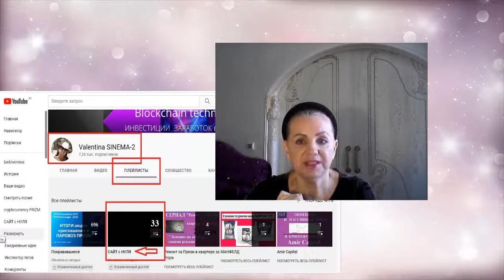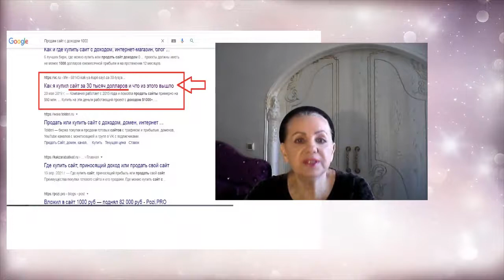Создать_сайт_с_нуля (№1 Базовая инструкция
*В этом плейлисте "Сайт с нуля, вы найдёте все уроки и все ссылки, которые помогут вам создать свой бесплатный сайт.
 Эти уроки помогут вам определиться с темой и дадут понимание,
как зарабатывают на сайтах.
  ВАШ САЙТ будет адаптирован под мобильные устройства
В этом плейлисте ВЫ найдёте все пошаговые действия для того,
чтобы создать свой сайт самостоятельно на одном из самых популярных
движке WordPress
   WordPress — свободно распространяемая система управления
содержимым сайта с открытым исходным кодом; написана на PHP;
сервер базы данных — MySQL; выпущена под лицензией GNU GPL версии 2.
Сфера применения — от блогов до достаточно сложных новостных ресурсов
    Выбрав название домена, приобретёте недорогой, но хороший хостинг.
Установите в нём самостоятельно плагены и зелёный замок доверия к сайту.

  Выбрав тему для вашего сайта, вы с успехом научитесь
наполнять его интересным контентом и вставлять качественные
фотографии.
 Вы научитесь подбирать нужные теги и продвигать сайт в нете.
Гугл, Яндекс Дзен и Ютуб, будут наполнять ваш сайт своими рекламными
ссылками и платить вам за то, что кто то будет заходить на ваш сайт
и клацать по их ссылкам.
  Это будут первые ваши заработанные деньги. Когда вы сделаете
сайт себе, потом другу или подруге, вы почувствуете свой потенциал,
что и на создании сайтов вы тоже сможете зарабатывать продавая их.

Ниже я предлагаю вам рефф ссылки на ЭПС и на КРИПТО-биржи для дополнительного
заработка с пошаговыми видеоИНСТРУКЦИЯМИ.
Вы научитесь самостоятельно регистрироваться на биржах и
торговать криптоактивами, вводить и обналичивать ФИАТ через ЭПС
1. ссылка на белорусскую биржу currency.com
2. ссылка на биржу RUDEX

4. ссылка для регистрации на биржу EXMO

1/
 эл/Кошелёк- AdvansCash :
2/
эл/Кошелёк Payeer

3/
 для обмена любй валюты и криптовалюты
4/
-- реф ссылка на ПерфектМани